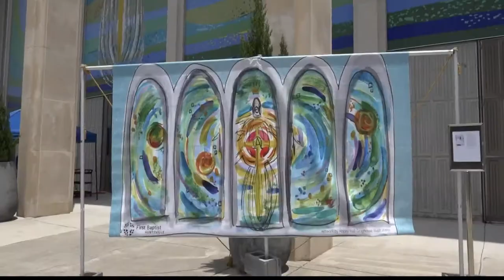'Cosmic Christ' mosaic, commonly known as 'Eggbeater Jesus' is complete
After seven years of hard work and renovations the already popular art piece, the 'Cosmic Christ' mosaic is complete.